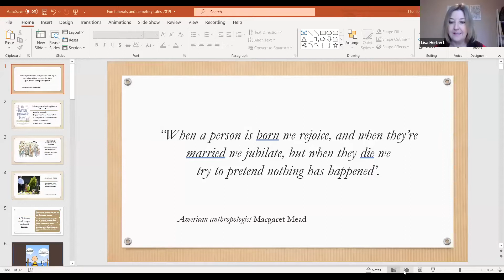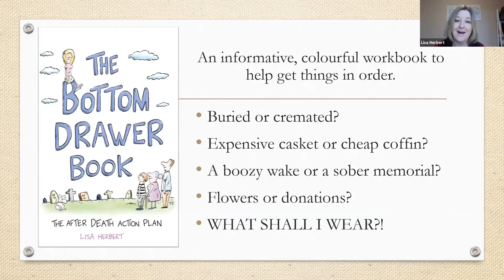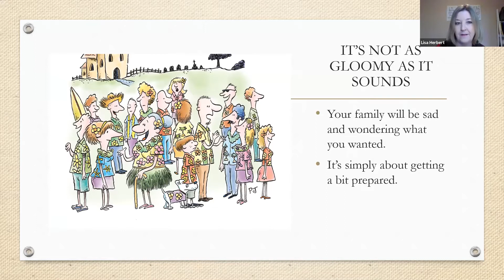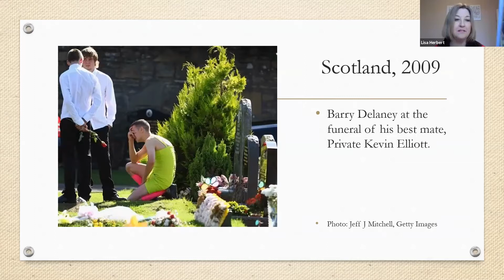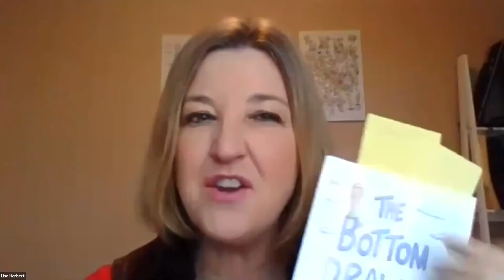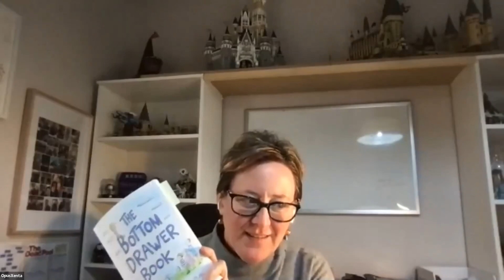In Conversation with Lisa Herbert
August 8 is Dying to Know Day, an annual campaign to encourage people to start conversations about death. Do you know that around 50% of Australians and New Zealanders die without a valid will? Have you had a conversation about death with your loved ones? Do they know your wishes for your funeral, and do you know theirs? There are more things to think about than whether you want to be cremated or buried such as the type of farewell, who you want to be present, what you want to wear, elaborate casket or eco-friendly coffin, and who will manage your email and social media accounts after your death.

Our guest, Lisa Herbert, author of “The Bottom Drawer Book: The After Death Action Plan” will be talking to us about getting that conversation started and the importance of planning for the inevitable.